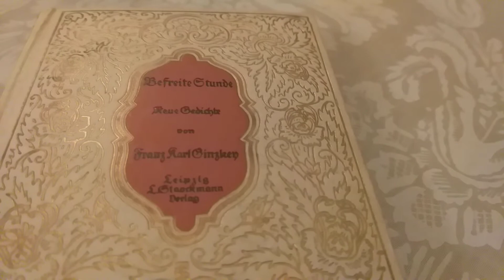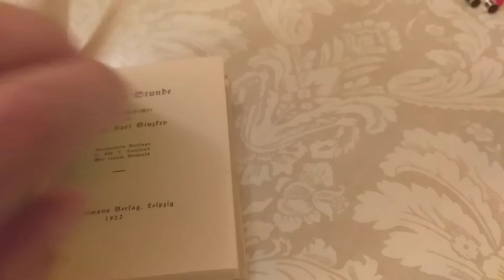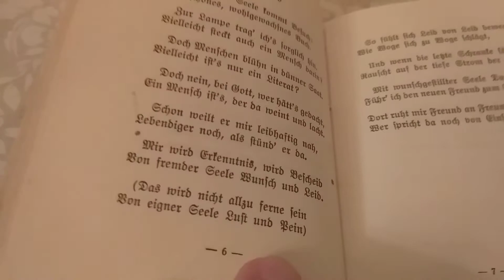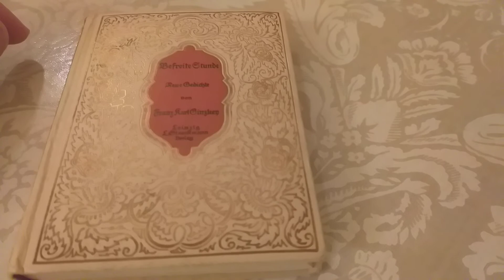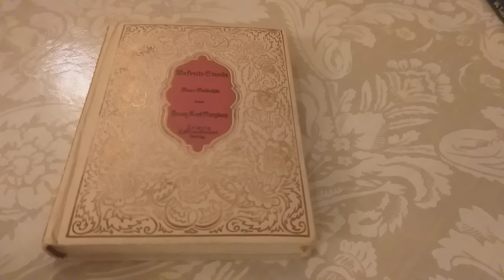Buchentdeckung:Franz Karl Ginzkey"Befreite Stunde"